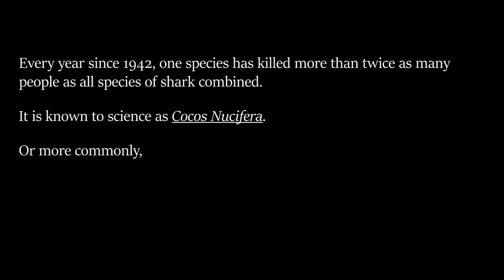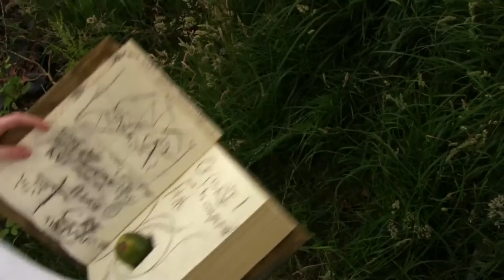Piña Collider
*WATCH IN STANDARD DEFINITION, Youtube processing mangled HD.*

In a world where everything is a reference, one man has to make a stand and create the perfect Piña Colada.